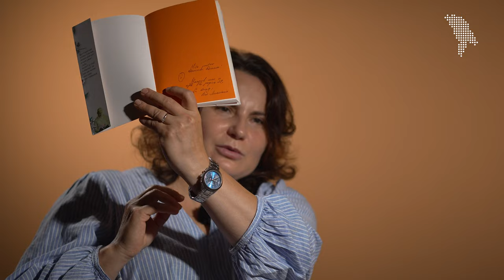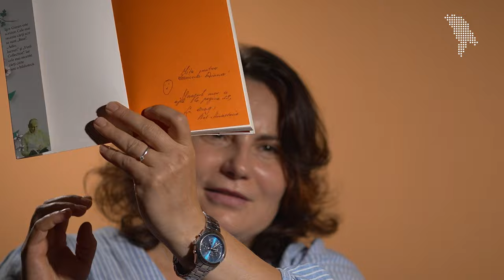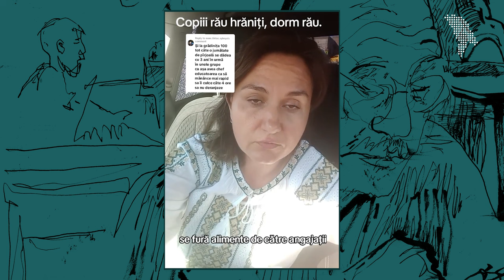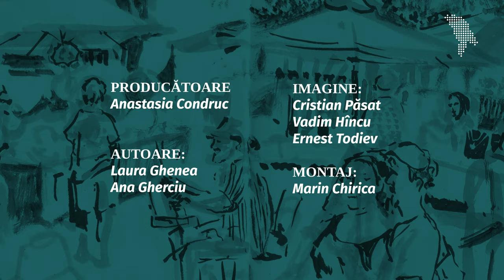„Corupția nu distruge atât material, cât moral.” Cinci persoane, despre corupția în educație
Corupția este un fenomen sensibil, despre care mulți cunosc, dar despre care puțini moldoveni vorbesc. În acest episod am deschis cutia Pandorei și am discutat despre actele de corupție în instituțiile de învățământ, despre contextul istoric și perspectivele de viitor. Am elucidat de unde vin tentațiile de a corupe și de a fi corupt și în ce mod ambele acțiuni afectează bunăstarea copiilor, părinților și profesorilor.

O floare și o cutie de ciocolată se consideră corupție? Care este granița fină dintre un gest bine intenționat și coruperea propriu-zisă?

Despre asta și multe altele aflați în noul episod Oameni Simpli, alături de:
Ana Axenti – mamă a trei copii, fondatoarea unei crește de tip familial
Victoria Griza - mamă a doi copii, profesoară de vioară
Cristina Nucă - mamă a trei copii
Patricia Oprea - elevă la un liceu din Chișinău
Diana Mămăligă - profesoară la un liceu privat

Mulțumim invitaților că au dat voce poveștilor lor și mulțumim trupei Snails pentru „Cărărușa” din intro ❤️